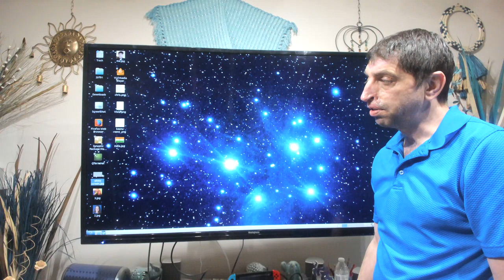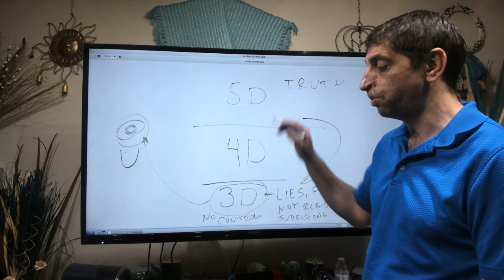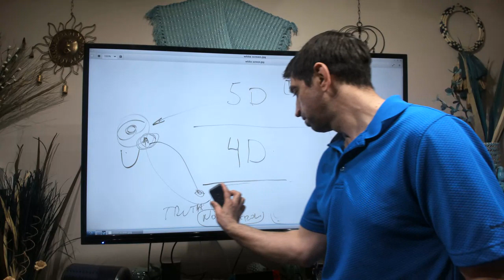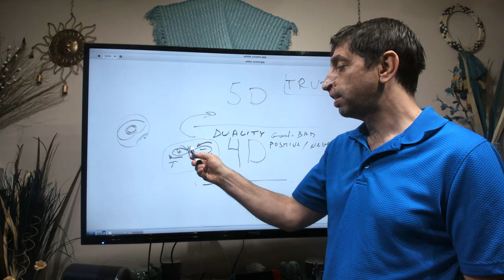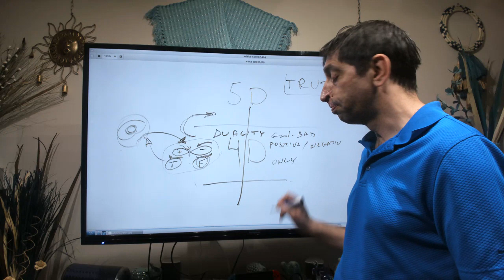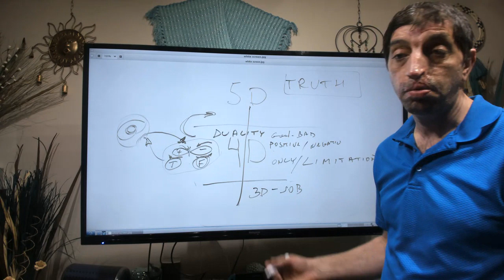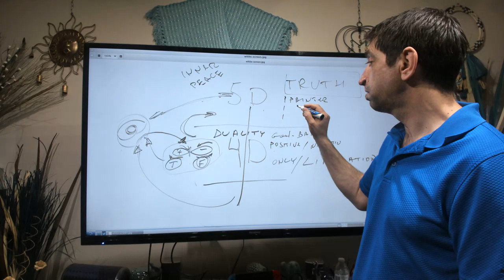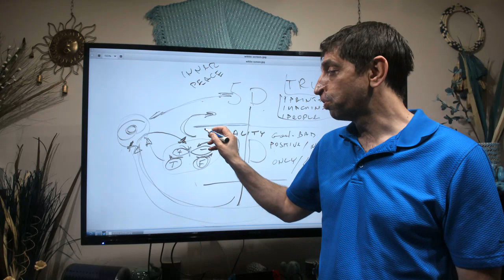5D and Universe how it works